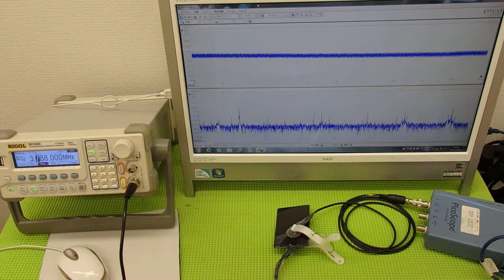表面弾性波を利用した、超音波制御技術 Ultrasonic experiment